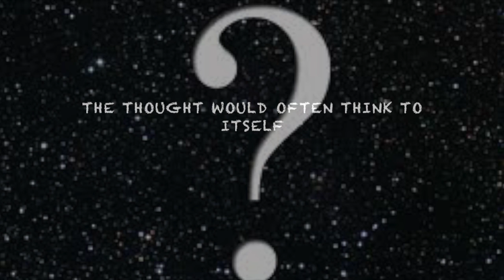The thought & The mind